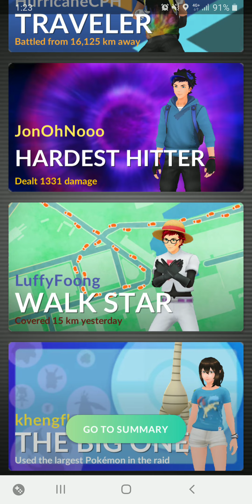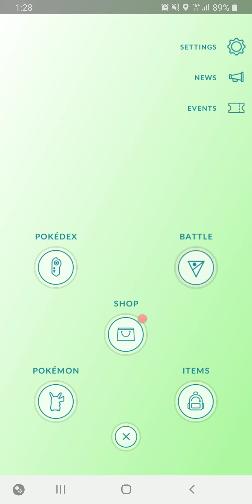[Pokemon Go] Raids: Tapu Fini Raid